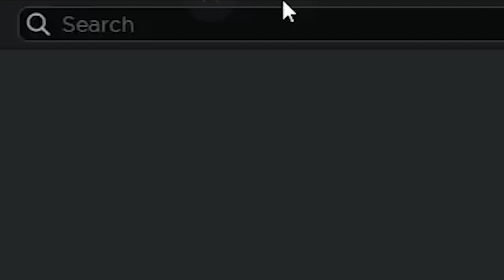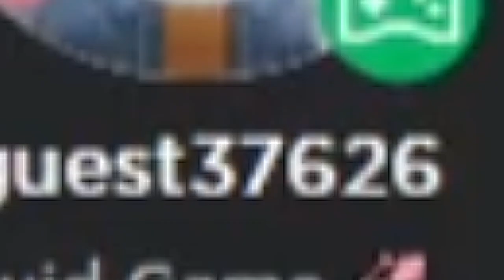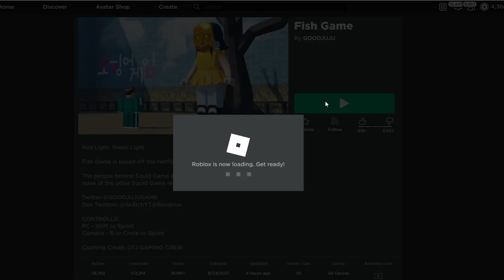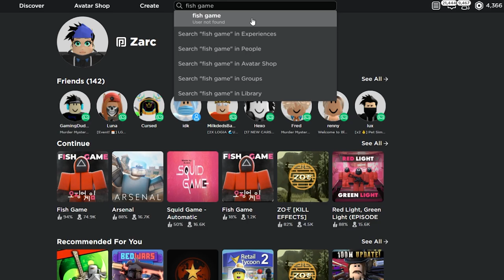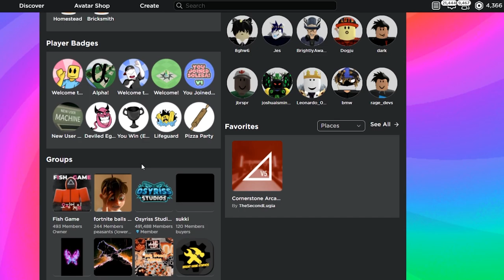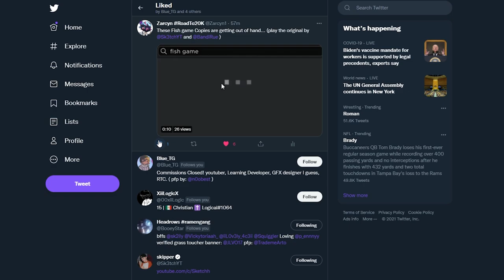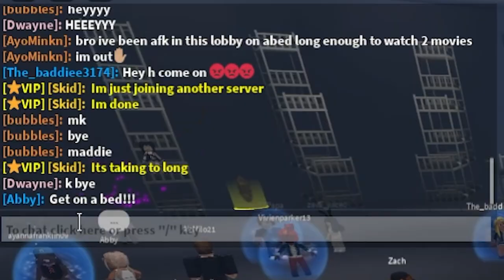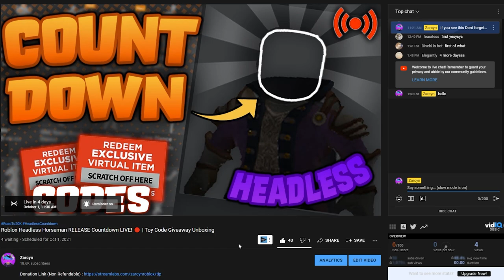ROBLOX Squid Game COPIES...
in this video i go look at some of these copied squid and fish games that are... interesting.